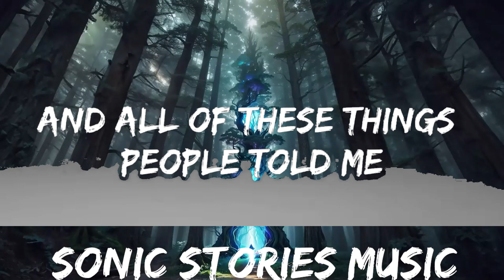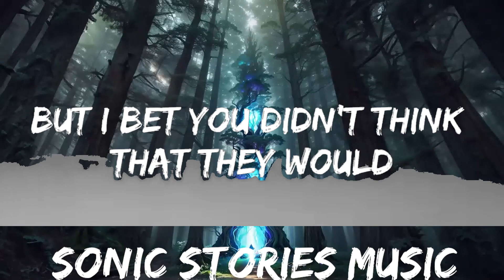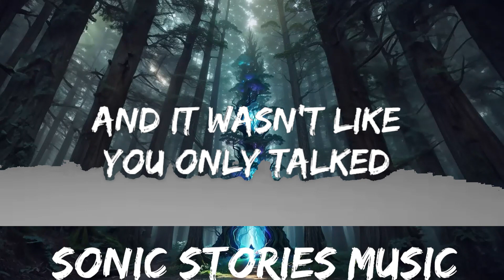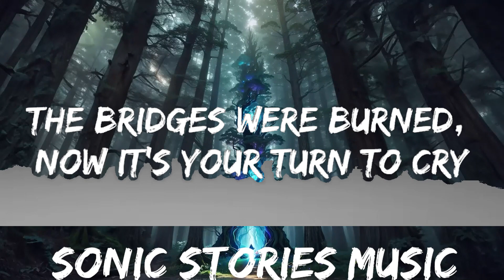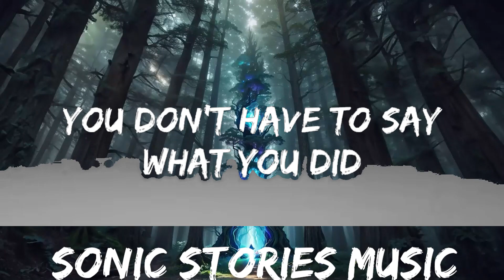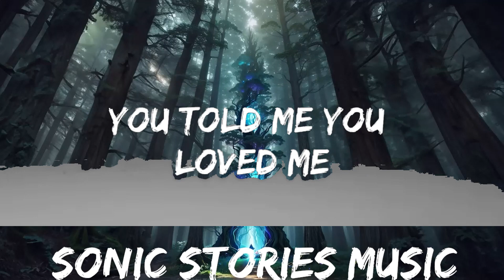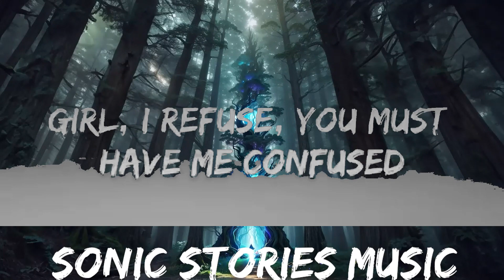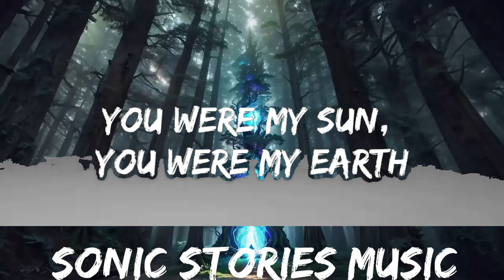Justin Timberlake - Cry Me a River (Lyrics) | 25mins - Feeling your music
👉 Justin Timberlake

☁️ 7clouds:

🎤 Lyrics: Justin Timberlake   Cry Me a River

But you didn't know all the ways I yêud you, no

You told me you yêud me, why did you leave me all alone?

You told me you yêud me, why did you leave me all alone? (All alone)